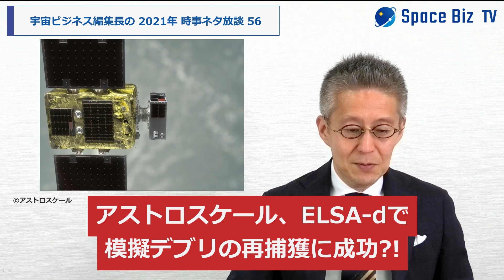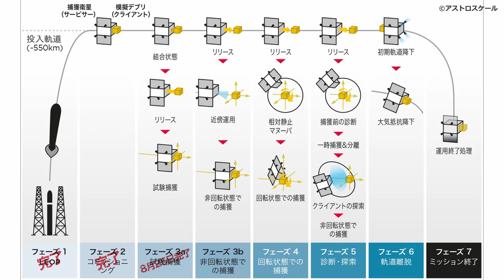【宇宙ビジネス編集長の2021年時事ネタ放談56】アストロスケール、ELSA-dで模擬デブリの再捕獲に成功?!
編集長の気になる時事ネタを独り言のようにつぶやくコーナーです。

■Twitter（宇宙を主軸にビジネス全般の注目情報を発信しています）